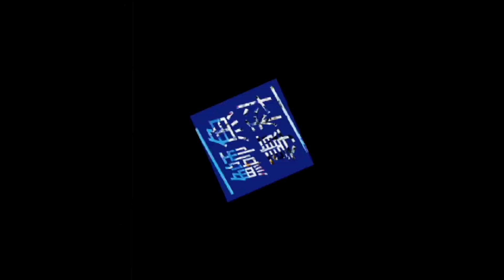okuma 天亞專用竿 挑戰油帶魚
南臺灣的油帶魚汛期到了！感謝福慶釣具陳金燦船長，帶我們前往楓港外海釣油帶魚，這次全程使用天亞做釣，一開始還掌握不住咬餌的手感，感覺有點困難，抓到訣竅後，比肉餌或鐵板還好用耶！